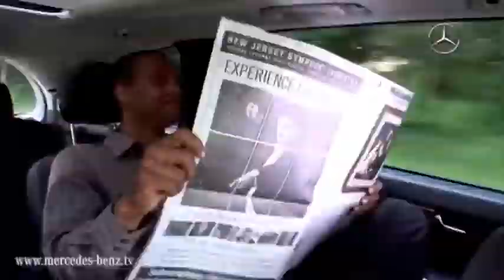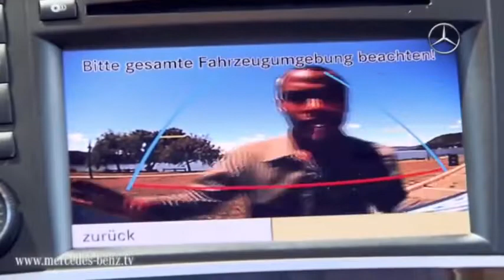Mercedes Benz Clase R Máxima versatilidad 480p